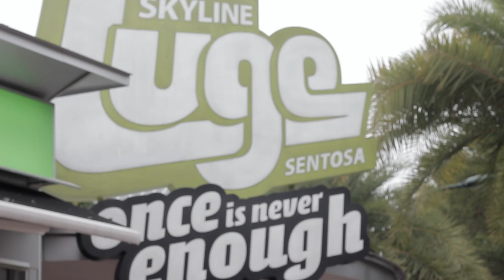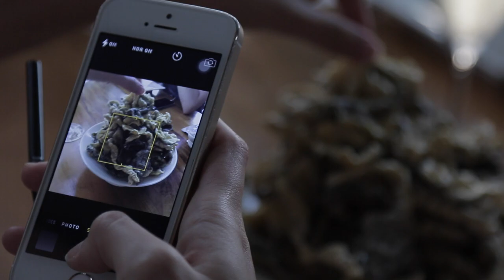GBGTVxSentosa The State of Fun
We had so much fun, enjoy watching it y'alll

Places we went in the video ;

MUSIC
Feel good - Paperplane Pursuit